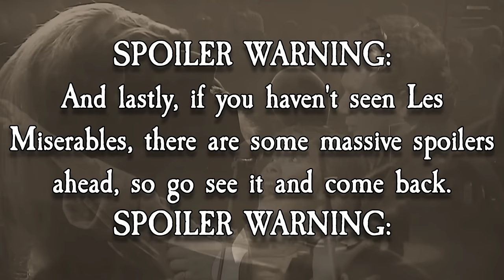Every Les Misérables Song Ranked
Les Misérables is my favorite musical of all time. One thing I've wanted to do for a while now has been to rank all the songs and share my opinions on them. Now, for this video, I initially wanted to use more of the 25th Anniversary concert, but YouTube's copyright system wouldn't let me, so I had to make due with what I could and use more of the 10th, which sadly meant cutting my King Ramin Karimloo's performance of Red and Black 🫡.

Also, if you haven't seen Les Misérables there are massive spoilers in this video, so maybe go see it first.

Chapters:
00:00 Intro
00:37 D Tier
02:22 C Tier
05:47 B Tier
11:33 A Tier
17:18 S Tier

Movies Featured in Video:

Les Misérables in Concert: The 25th Anniversary (2010)
Owned By: NBC Universal and Cameron Mackintosh.

Les Miserables the Dream Cast in Concert (1995)
Owned By: Sony Pictures and BBC Video.

Les Miserables (2012)
Owned By: Universal Pictures.

Music Featured in Video:
Les Misérables in Concert: The 25th Anniversary Album (2010)
Performed By: The Les Miserables 25th anniversary cast

Les Miserables the Dream Cast in Concert Album (1995)
Performed By: The Cast of Les Miserables the Dream Cast in Concert.

This channel is not monetized and does not own any of the clips in this video.